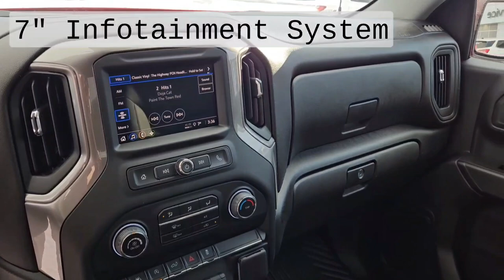2024 Silverado Custom / 1500 / Truck / Red Hot - 24N108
5640 Highway 2A, Lacombe, AB T4L 1A3